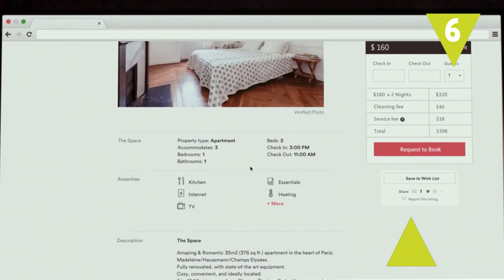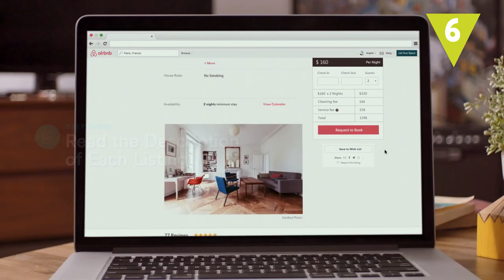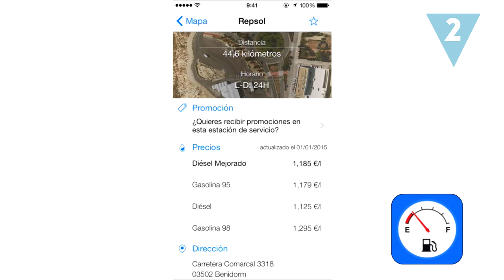Las mejores APPS para hacer un viaje LOW COST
¡Ya no hay excusa para conocer mundo! Cada vez se desarrollan nuevas aplicaciones que nos ayudan a encontrar las mejores ofertas para organizar un viaje low cost. Y hoy te tramos algunas de ellas ¿qué apps utilizas tú?